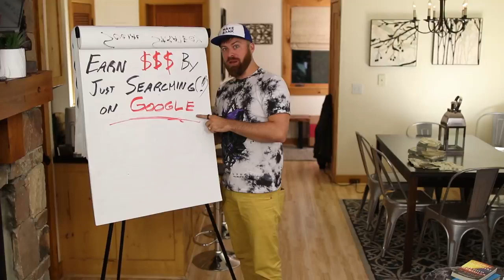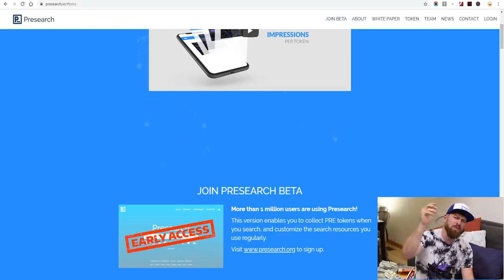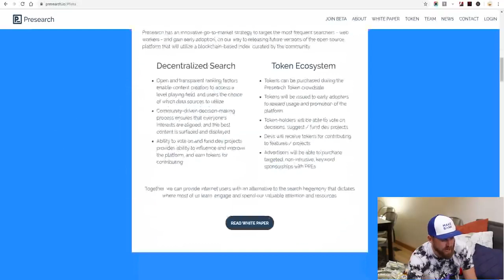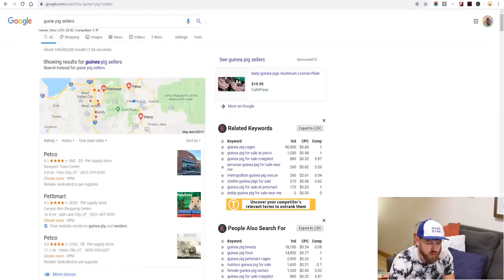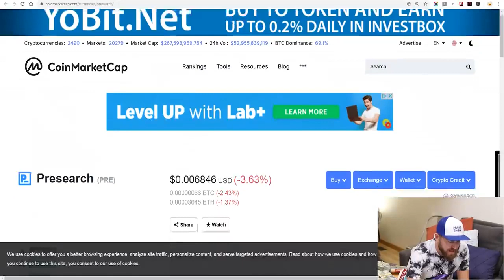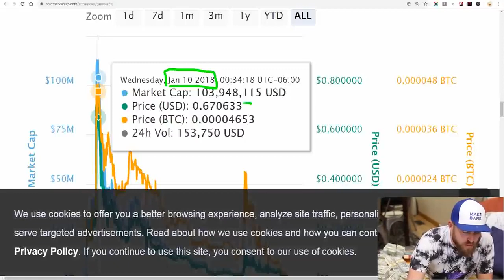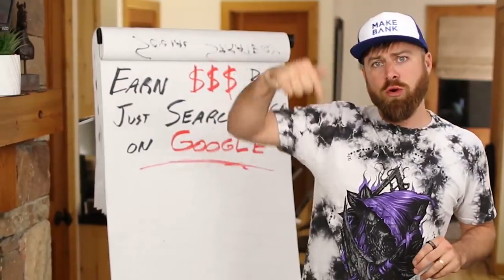Earn Money Every Day Just Searching On Google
Ever Thought About Working From Home?